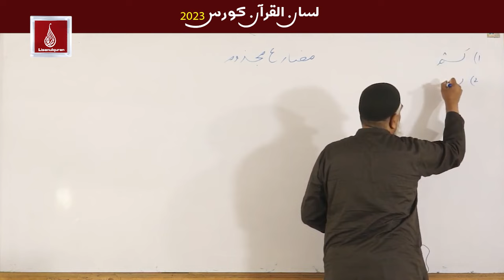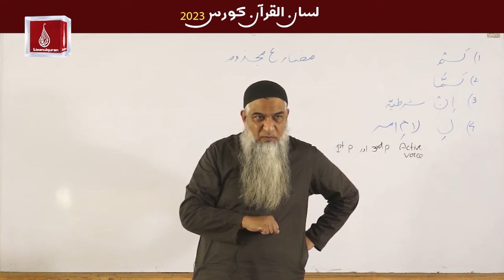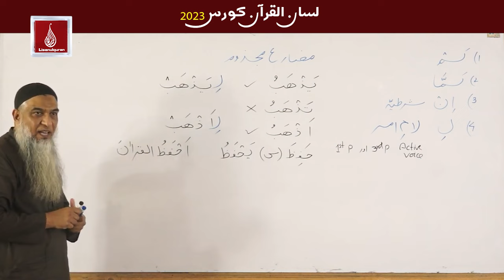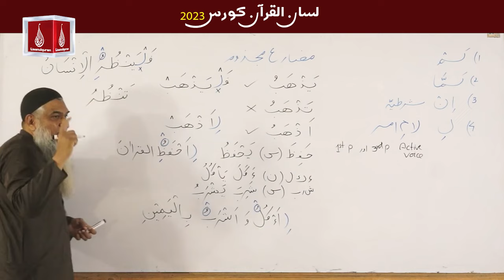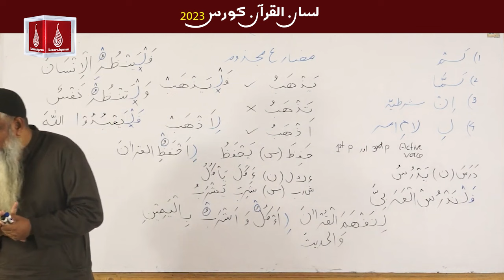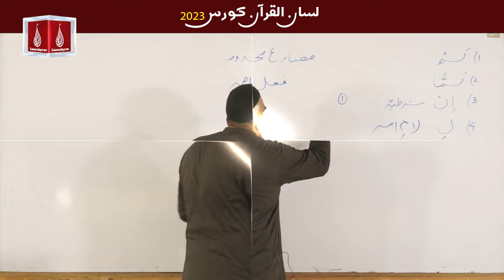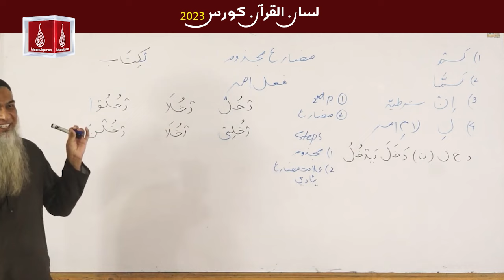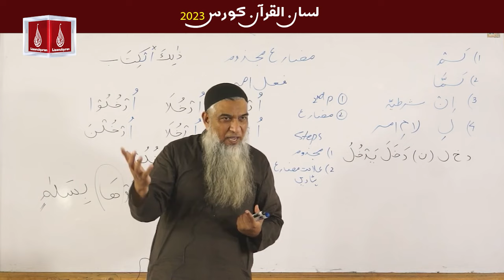57 -Lecture (Lisan-ul-Quran-2023) By Amir Sohail / مضارع مجزوم , لام امر اور فعل امر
57 -Lecture (Lisan-ul-Quran-2023) By Amir Sohail / مضارع مجزوم , لام امر اور فعل امر